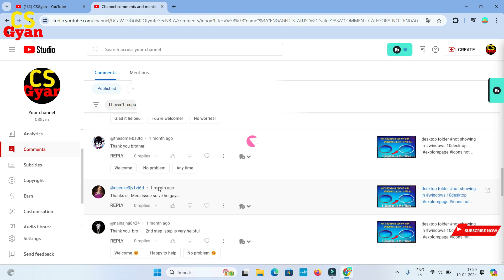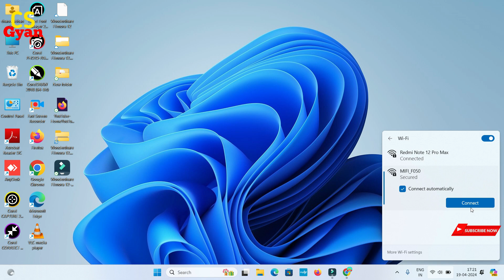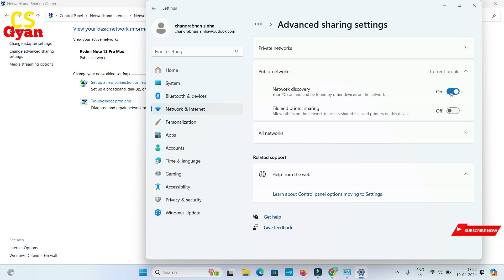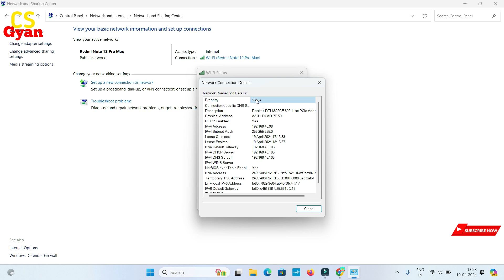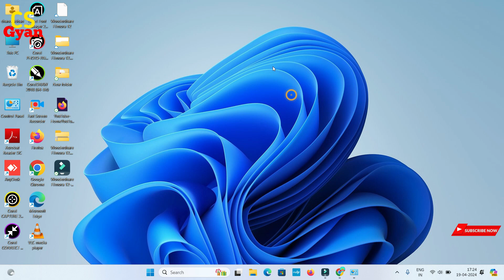Discover How To Quickly And Easily Find Wifi Passwords On Windows 10, 11, And All Computers In 2024!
AbOuT ViDeO:-
FIND WIFI PASSWORD TRICK WINDOWS 10 11 ALLL COMPUTER FAST AND EASY STEPS 2024

ViDeO KeYWoRD :-FIND WIFI PASSWORD TRICK WINDOWS 10 11 ALLL COMPUTER FAST AND EASY STEPS 2024

How To Connect Any Wifi Without Password 2024 | How To Show Wifi Password 2024

TOP SOLVED QUIREIES :
how to connect wifi without knowing password
log into wifi without password
how to bypass any wifi password
connect to any wifi without password pc
how to bypass wifi password
access any wifi without password
how to unlock wifi password
wifi auto connect without password
how to connect any wifi without password in laptop
Best wifi hacking appts
Beat wifi hackers
How to hack wifi using iOS
Best hacking apps
Best wifi hacks
Wifi hacking tricks
How to become a hacker
How to show wifi password without router
How to connect to wifi without router
How to know wifi password using phone
how to fix connection problem
how to connect wifi without password 2023
hack wifi
wifi hack
@CHANDRA_KNOWLEDGE POINT
🔴💪💪Alert All Content IS MY NO COPY ANYOTHENR 👇👇👇👇💪💪
🔴SCRIPT -SELF
Video by CHANDRABHAN SINHA🙏🙏🤟🤟